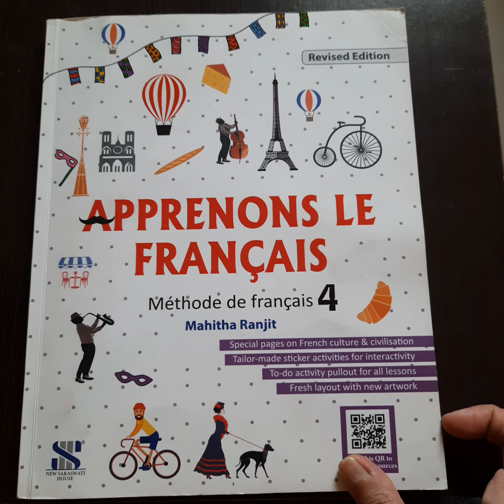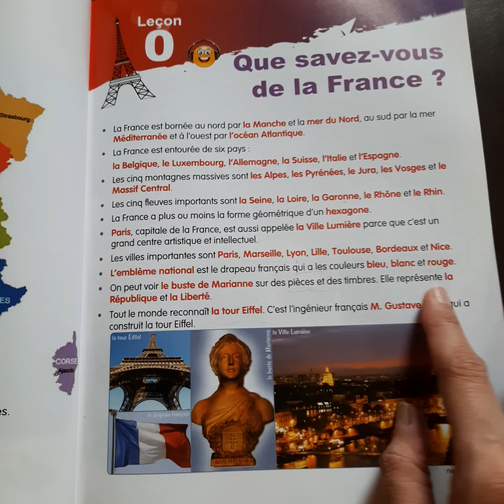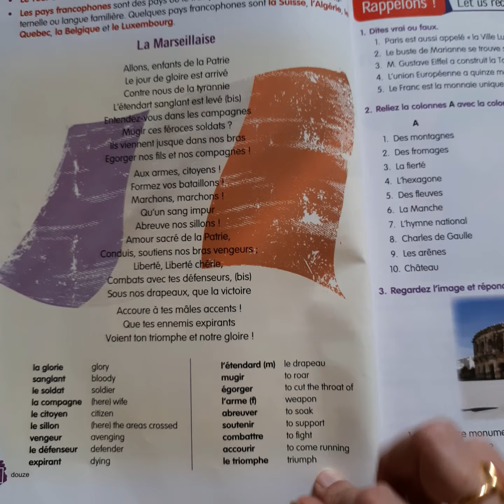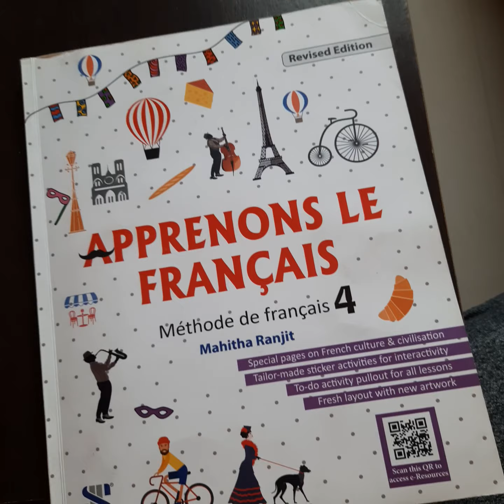Class 8 french: 1st class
Leçon 0